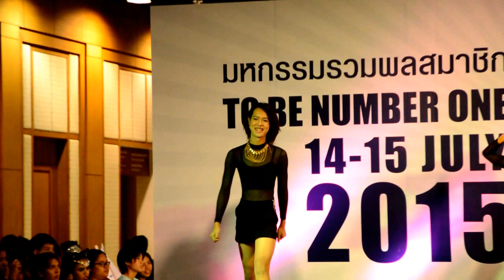Swensen's cover G20 - "ไม่พูดก็ได้ยิน" + "ของฟรีไม่มีในโลก" @ TO BE NO.1 Cover Dance 2015